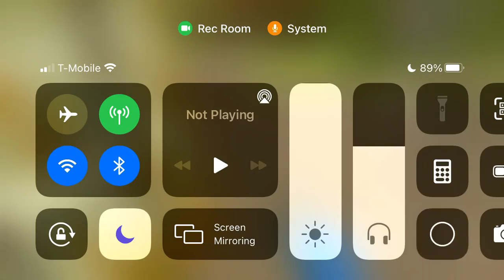Bruh Part 5